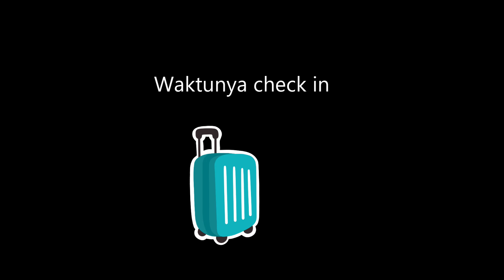Enak Suasananya Bermalam di Vila Pesona Alam Resort & Spa Puncak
Setelah dari sukabumi kita lanjut perjalanan ke puncak untuk menginap satu malam.

Facebook stevie c seba